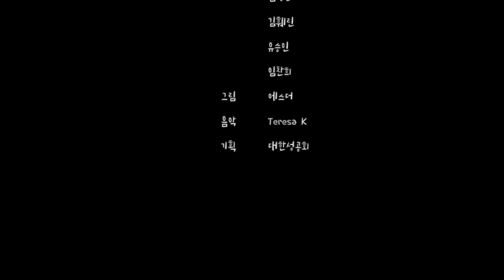예수님과 베드로(요한 21:1-19)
목소리 이연아, 김정은, 김훼린, 류승민, 임찬희
그림 에스더